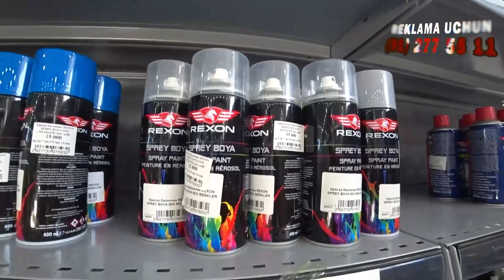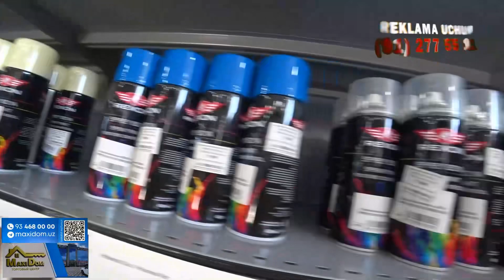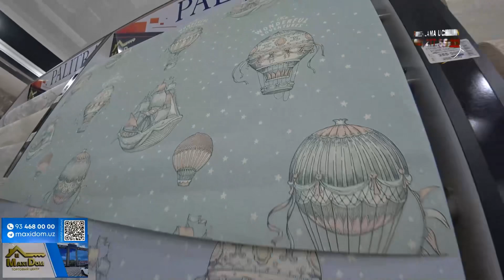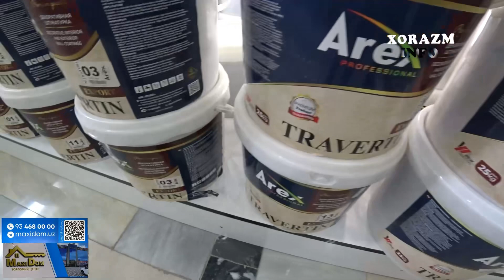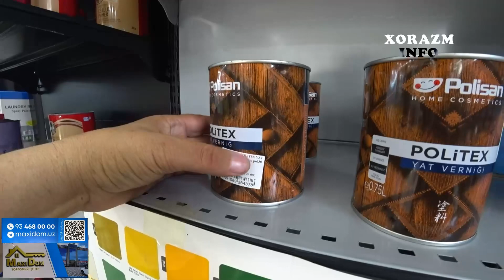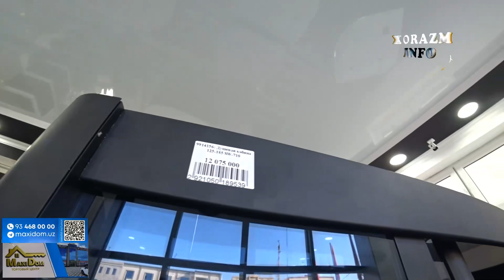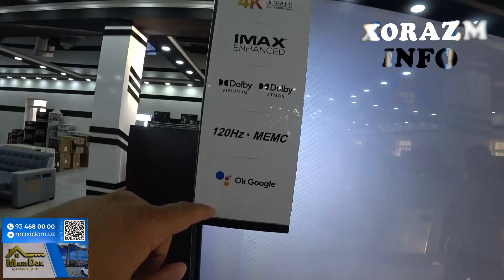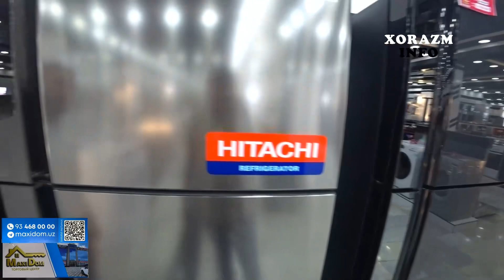Узларимизни MaxiDom да Хамма Махсулотлар Топилади